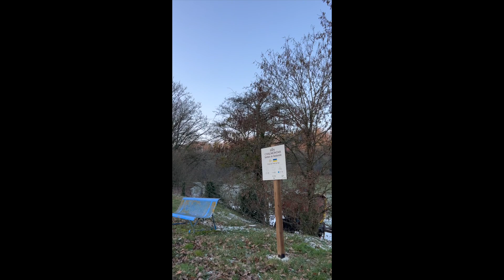Aux 4 coins de l'agglo - Euffigneix